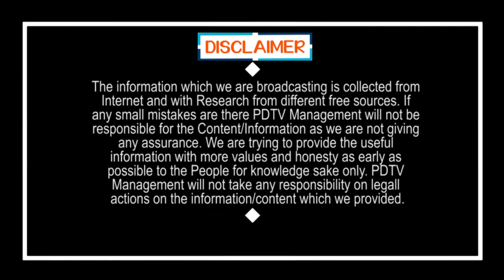Central Govt Clarity On Lock Down 5.0 | ఇక నో లాక్ డౌన్.. కేంద్రం సంచలన ప్రకటన..? | PDTV News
ఇక నో లాక్ డౌన్.. కేంద్రం సంచలన ప్రకటన..? | Central Govt Clarity On Lock Down 5.0 | PDTV News